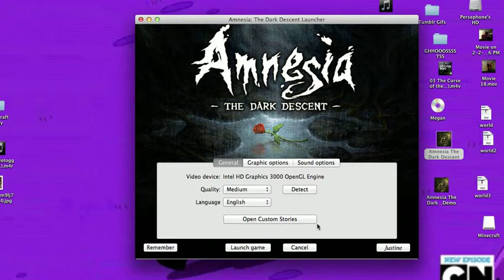Testing for Let's Play Drunk: Amnesia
So now we run a screen recording test for Amnesia Dark Descent. and it works, but not in Minecraft, because that makes sense.